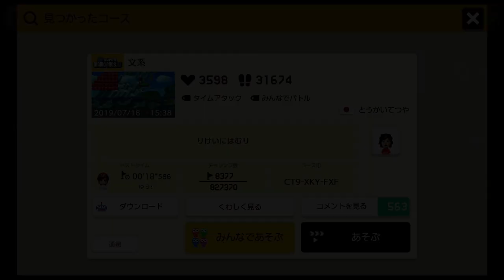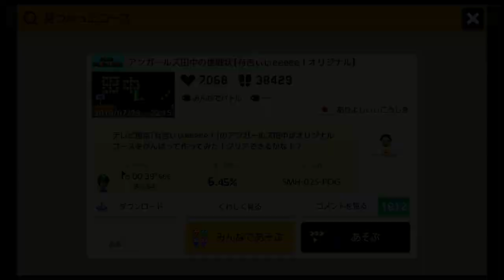【実況】東海オンエアてつやさん、アンガールズ田中さん、ゲーム実況者もこうさんの作ったコースが楽しいw スーパーマリオメーカー2 世界のコース